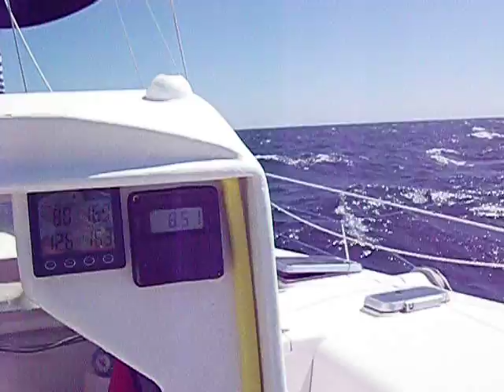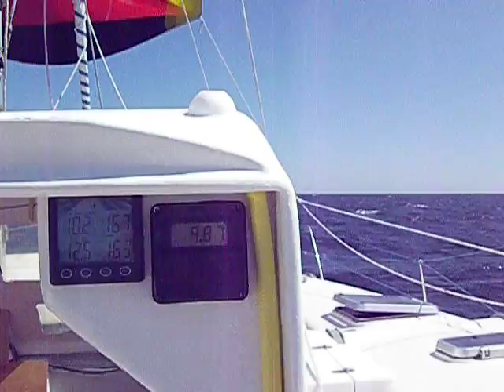Segeln Richtung Portugal - Catamaran Sailing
An der spanischen bzw. portugisischen Atlantikküste haben wir kräftige Nordwinde erwischt, die uns schnell voranbringen. Unter Spinnacker geht es gen Süden. Kurze Zeit nach dem Video haben wir allerdings den Spi gegen die kleinere Genua getauscht, weil Wind und Welle immer stärker wurden. Unser Zielhafen am Ende dieses Segeltages ist Viano do Castello in Portugal.